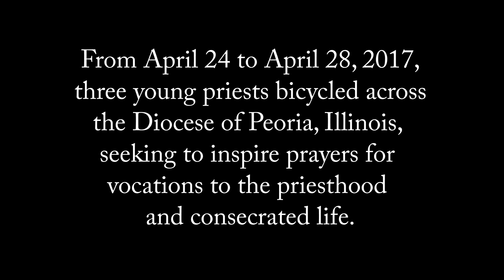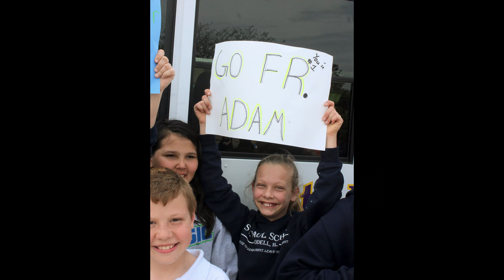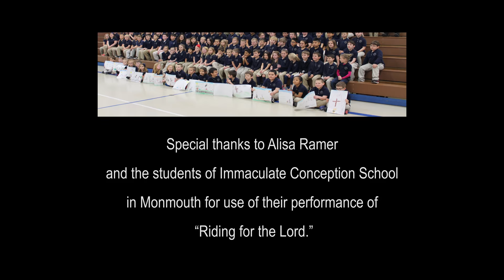Priests Pedaling for Prayers -- Diocese of Peoria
Follow along as three young priests bicycle across the Diocese of Peoria, Illinois, in April of 2017 to inspire prayers for vocations to the priesthood and consecrated life.
Highlights of the 340-mile ride of Father Michael Pica, Father Tom Otto, and Father Adam Cesarek were captured in dozens of photographs by Jennifer Willems, assistant editor of The Catholic Post, newspaper of the Diocese of Peoria. In this video, the photos are set to the song "Riding for the Lord" featuring the voices of the students of Immaculate Conception School in Monmouth singing original lyrics written by music teacher Alisa Ramer.
Video production work by Daryl Wilson Photography.